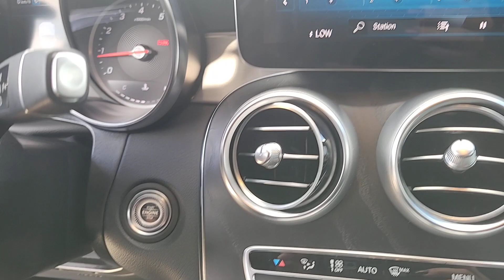2022 Mercedes-Benz GLC Lakeland, Plant City, Winter Haven, FL RB010653A